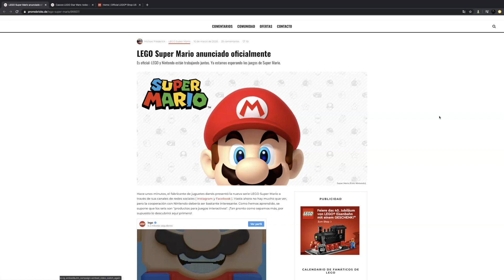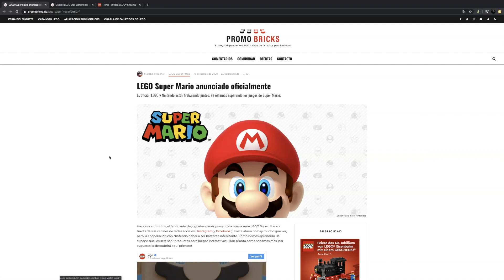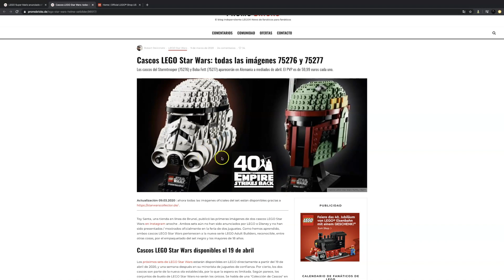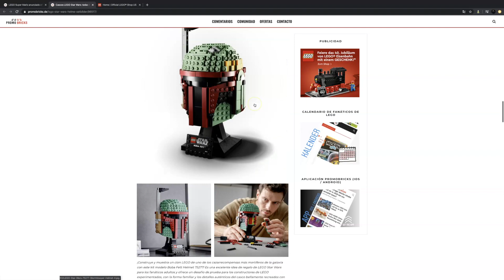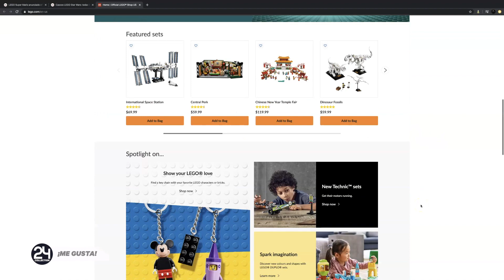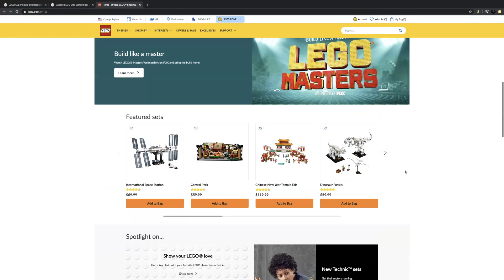¡LEGO Super Mario y nuevos sets de Star Wars! | Noticias de LEGO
¡El día de hoy es un día histórico porque LEGO confirma su convenio con SUPER MARIO! También tenemos dos nuevos sets de STAR WARS y más tarde subiré el avance que llevo de mi MOC más reciente.
¿Qué te pareció este noticiario? ¿Te gustaron las noticias? ¿Qué set es el que más esperas?